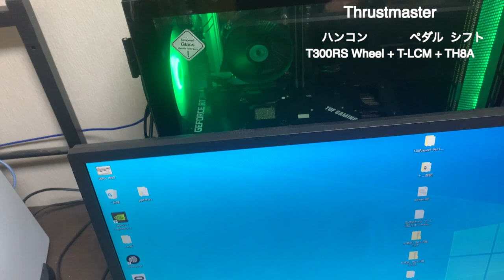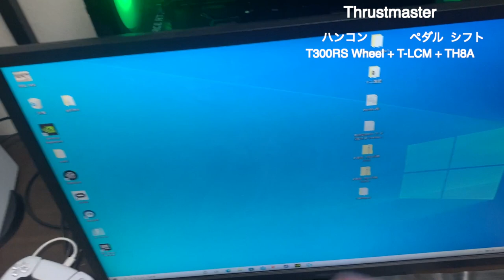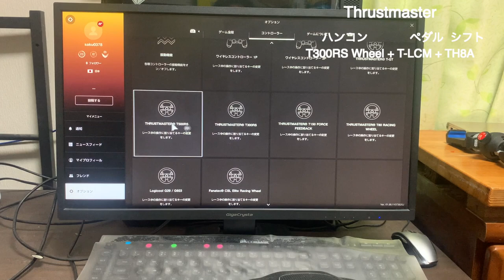【Thrustmaster】ハンコン PC/PS5の 接続方法 T300RS Wheel + T-LCM + TH8Aの一年間使った感想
【Thrustmaster】T300RS Wheel + T-LCM  + TH8Aの３点セットを一年間使った感想
です。
とっても緊張しました。気になる事がありましたらコメントでお願いします。

【ハンコン３点セットを購入したサイト】

パソコンのスペック
OS       win10
CPU    インテルCore i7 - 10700
SSD    512GB
メモリ　DDR4-SDRAM 16GB
ビデオカード　GeForce RTX3080Ti/12GB

Thrustmaster
ハンコン
T300RS Wheel

ペダル
T-LCM

シフト
TH8A

妻が新しくミシンを使っているチャンネルを作りました。
ぜひとも見て下さい。